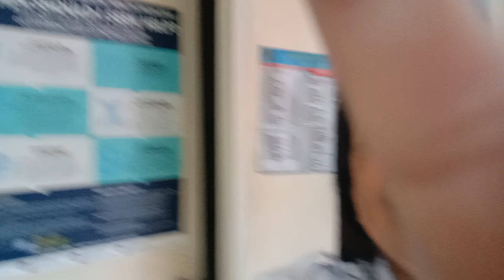masipag na student ng MCU 2024,kalumpang center,😇